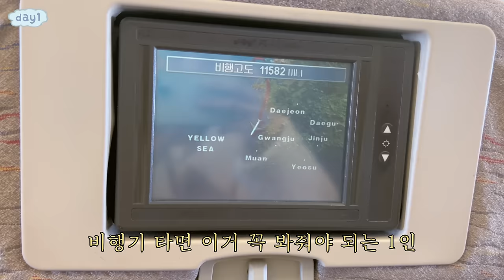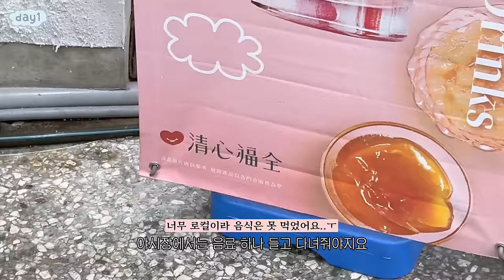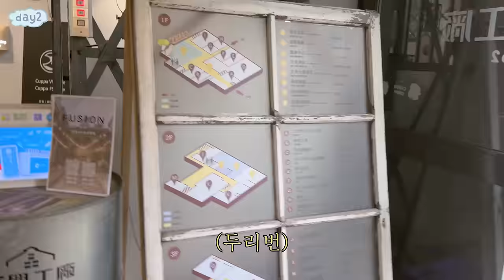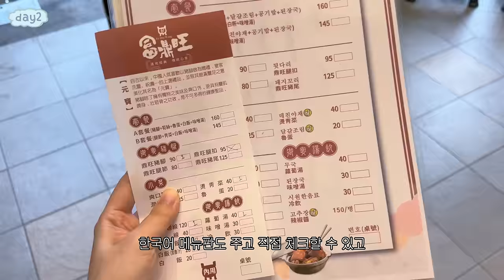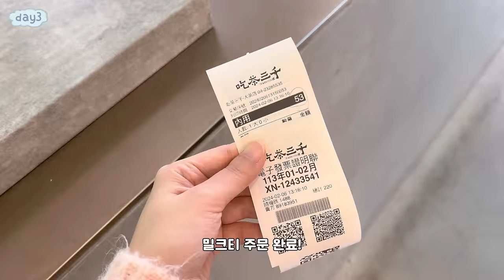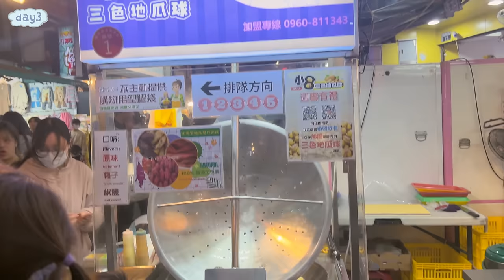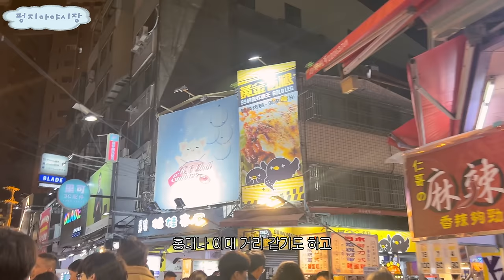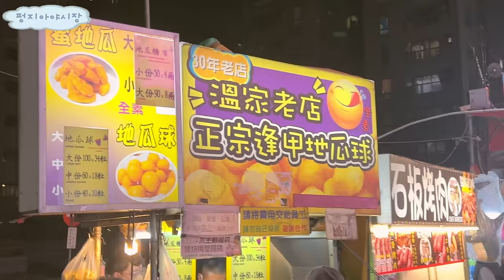대만 타이중여행 vlog 몰아보기🇹🇼 여행이라 쓰고 먹부림이라 읽는다🍲(나혼자산다 맛집,야시장,훠궈),여행코스추천❗️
🍒 Tiktock :: @chaebinzzang @e.chaebin
𓂃𓂃𓂃𓂃𓂃𓂃

𓂃𓂃𓂃𓂃𓂃𓂃

⏰TimeLine
0:00 D-1
0:22 day 1
7:58 day 2
20:13 day 3
34:51 타이중 야시장

𓂃𓂃𓂃𓂃𓂃𓂃